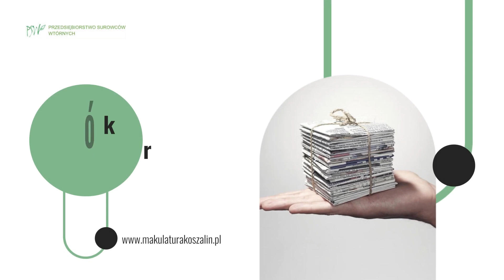Zbiórka surowców wtórnych Koszalin Przedsiębiorstwo Surowców Wtórnych "Kędra"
Przedsiębiorstwo Surowców Wtórnych "Kędra" to firma zajmująca się szeroko pojętą gospodarką odpadami, której głównym celem jest dbanie o środowisko naturalne poprzez recykling i PrzetwarzanieSurowcówWtórnych. Firma specjalizuje się w zbieraniu i przetwarzaniu różnych rodzajów odpadów, takich jak makulatura, tworzywa sztuczne, kartony, folie czy aluminium.

Firma "Kędra" dba również o odpowiednie gospodarowanie odpadami, oferując usługi związane z utylizacją odpadów plastikowych oraz transportem i przewozem odpadów. Dzięki współpracy z przedsiębiorstwem, klienci mogą liczyć na profesjonalną pomoc w zakresie zbiórki i przetwarzania odpadów, co przyczynia się do ograniczenia negatywnego wpływu na środowisko.